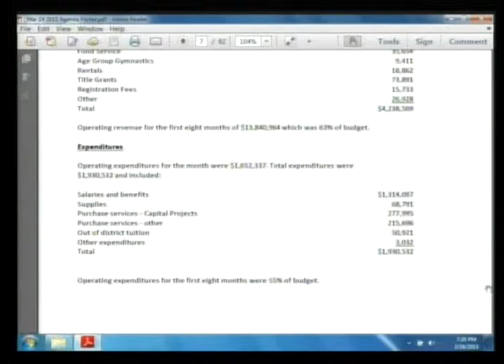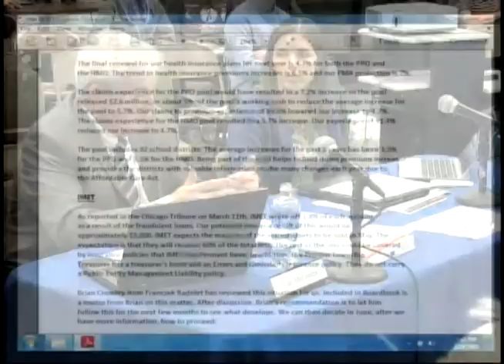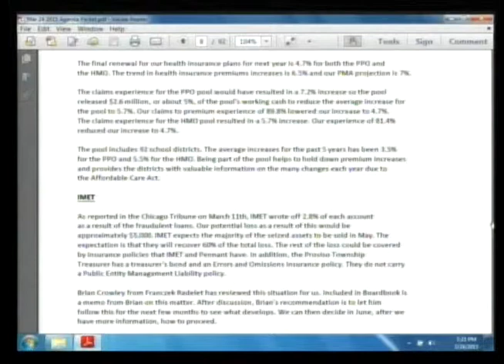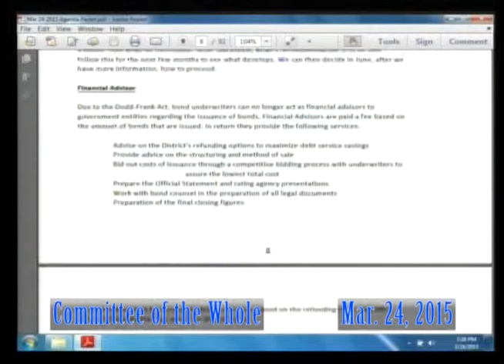Rep. Chief Financial Officer's Report 032415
Part 03 of the March 2015 committee of the whole meeting of the Township High School District 208 Board of Education of Cook County in Riverside, Illinois.